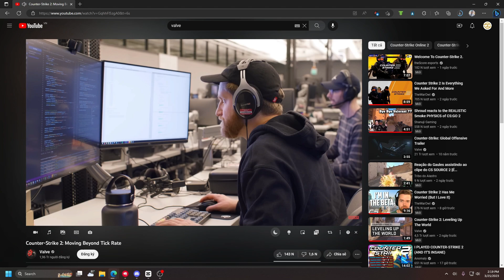CS 2 có thật là 128 tick?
Có phải đây là chiêu trò của Valve?

► Voucher Gearup Booster: ozymotv
    ♦︎ Banks:
         💲 Viet Capital Bank (Ngân hàng TMCP Bản Việt) - 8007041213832
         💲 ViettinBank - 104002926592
         Tên chủ TK: NGUYEN VAN HAI